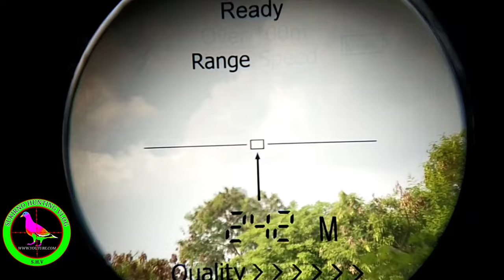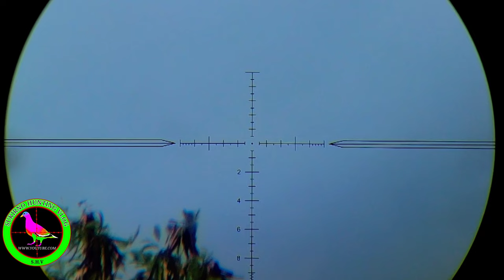Gila'¶Hit punai jarak 240-242 meter